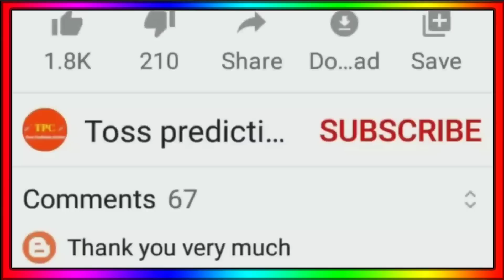IPL 2023 - All 10 Teams 1-1 Target List Announce Before Mini Auction 2023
IPL 2023 Target Players
IPL 2023 Auction Strategy
IPL 2023 All Team New Players
IPL 2023 All Team Target Players